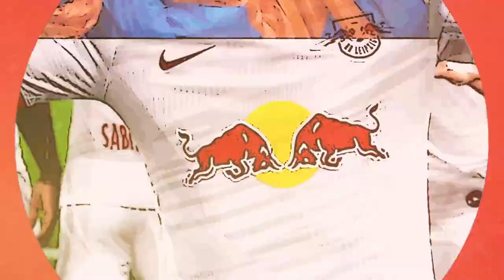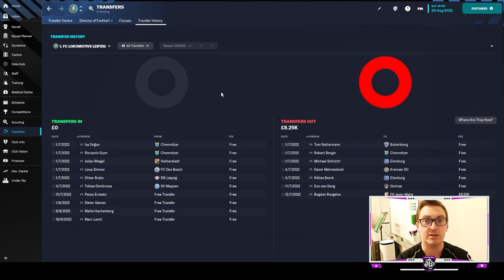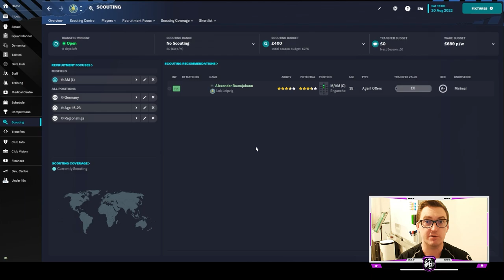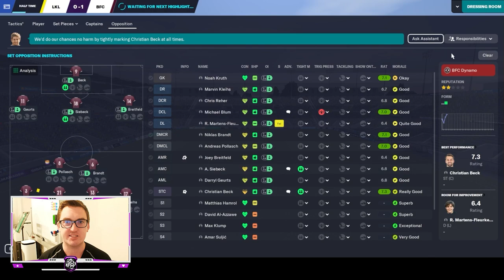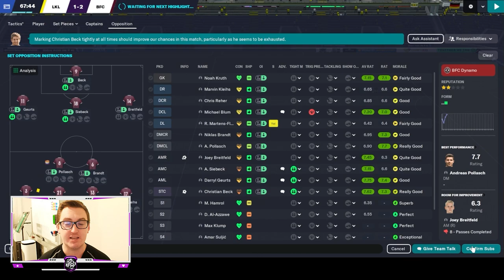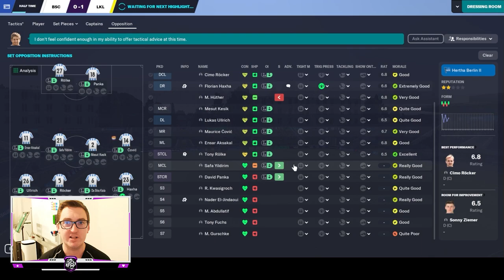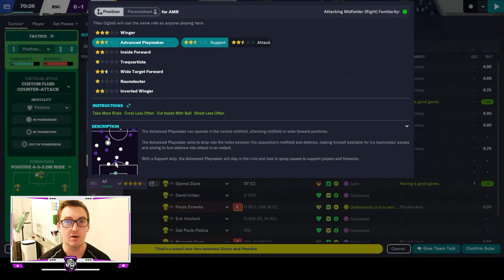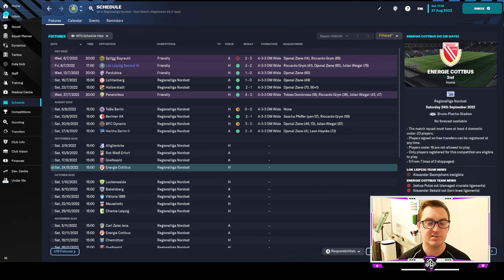EARLY SEASON THRILLER | LEIPZIG LOKO | Ep 2 | 1. FC Lokomotive Leipzig | FM23 Let’s Play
Welcome back to the Leipzig Loko. In the second episode of this Football Manager 2023 Let's Play series, we have an early season top of the table clash against BFC Dynamo, travel to take on Hertha Berlin II, and unveil our first few signings.

After our opening game victory, we find ourselves facing a tough test against BFC Dynamo, who are also near the top of the league table. Can we maintain our winning start and secure three valuable points against our rivals? You'll have to tune in and see!

Next up, we travel to face Hertha Berlin II in what promises to be a challenging away fixture. Can we keep up our winning form on the road and secure another important victory?

But that's not all - we'll also be unveiling our first few signings, as we look to strengthen the squad and give ourselves the best chance of success this season. Who will be joining us at Lokomotive Leipzig? You'll have to watch and find out!

Join us on this exciting journey as we aim to become the best team in the city of Leipzig. Will we be able to overcome our rivals, make smart signings, and lead our team to glory? Tune in and find out in this next episode of the Leipzig Loko!
Come watch me live on Twitch @